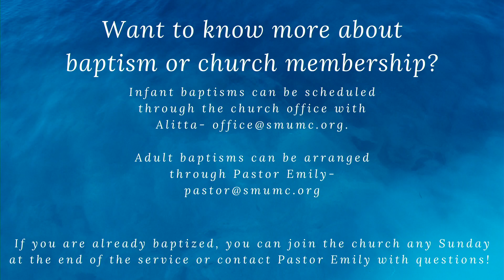4/16 - 11:00 Service Recording